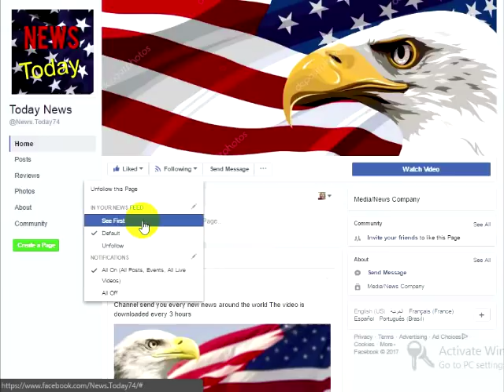BREAKING:Secret Service Frantic After Trump Family’s Worst Nightmare Just Showed Up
The First Family cannot seem to catch a break, especially after the horrific attack brought on by a comedian who thought it was funny to pretend to behead our president on television. As the fallout for that D-list celebrity rages on and Barron is still trying to recovery from having seen it and thinking it was real at first, the family just got more bad news after their worst nightmare showed up.Without question, the Trumps have been attacked more than any other sitting presidential family in history. The liberal left knows no bounds and will stop at nothing to take Trump and anyone in his immediate family down. The relentless attempt to impeach him is proving to be futile with each passing day they fail to get their wish. There’s been no shortage of assassination threats as well, which has somehow become acceptable speech on social media, rather than being the actual crime that it is.After a series of fence-jumpers have been stopped short of the White House doors, this constant security breach seemed to slow down, only to return with a vengeance. Simply jumping a fence isn’t assertive enough for those wanting to get to the family and cause harm, now these lunatics are trying to get them in other ways that could be more dangerous to the public than to the president and his family.
Security was frantic this afternoon in Washington, D.C., not at the White House, but at one of Trump’s other famed locations. A 43-year-old man from Pennsylvania was staying at Trump International in the nation’s capitol, but his plans there appeared to be more than for rest, relation, and taking in the luxurious accommodations.